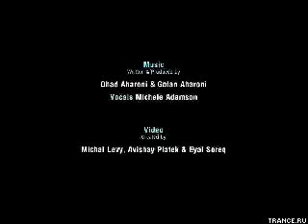Sub6 - Ra heya